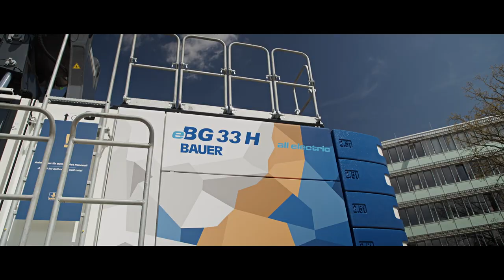BAUER Maschinen GmbH – Aftermovie In-House Exhibition 2023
Relive the best moments of the In-House Exhibition 2023. We say thank you to all customers and partners who visited us for this special event